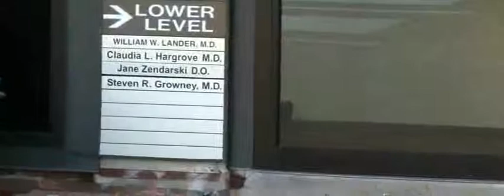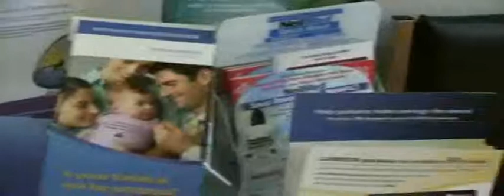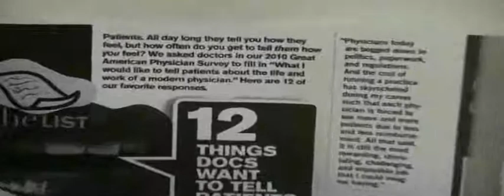Main Line Family Doctor | 937 Haverford Road Ste 103 Bryn Mawr PA 19010 | Primary Care Medicine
Haverford Medical Associates
937 Haverford Road Ste 103
Bryn Mawr, PA  19010
Video by Distinctive Homes Main Line